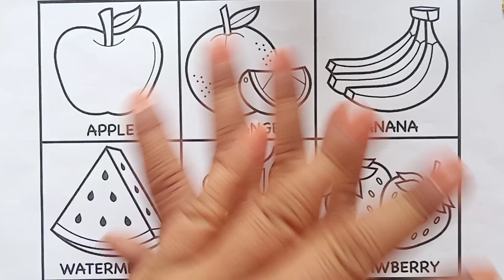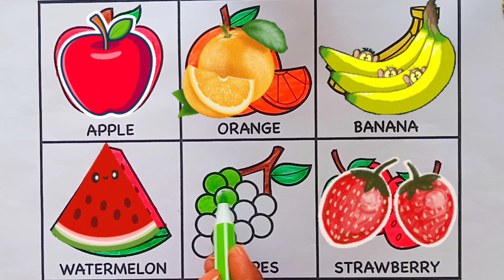How to draw a fruit drawing step by step